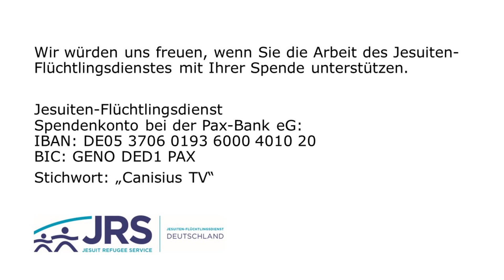12 David und Batseba - Reue und Wiedergutmachung: Verpflichtung zur Eskalation